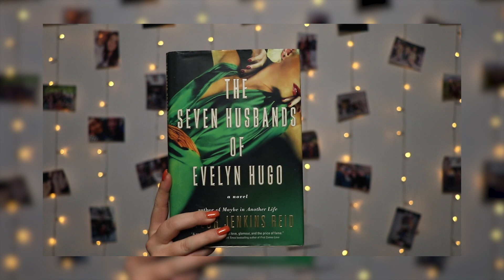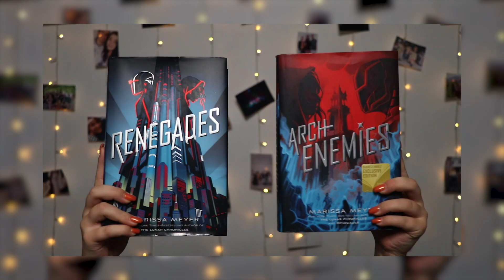REFLECTING ON 6+ YEARS ON BOOKTUBE l booktube oldie tag.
- social media -
tw: @emmmabooks

// Looking to buy books with FREE international shipping?

This video contains:
-book(s) or product(s) I was sent for free by the company in exchange for a feature [  ]
-book(s) or product(s) I was paid by the company in exchange for a feature [ x ]